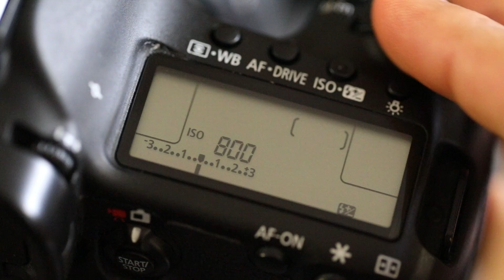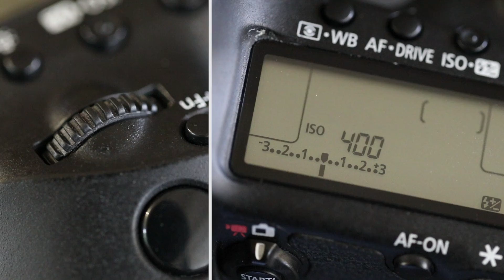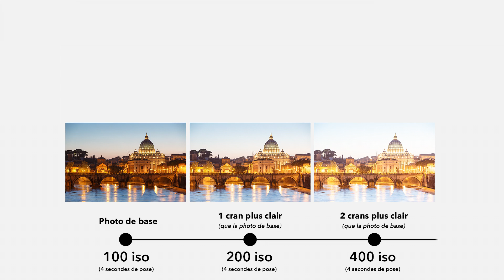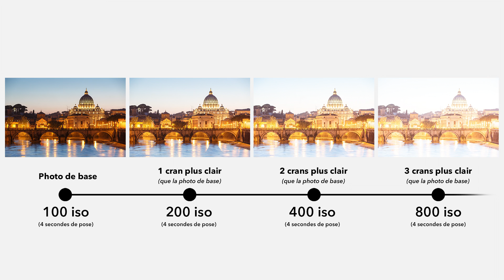L'exposition en photo de paysage - Partie 2 (les isos)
La partie 2 d'une série de plusieurs vidéos dédiées à l'exposition manuelle en photographie de paysage. Dans cette vidéo je vous explique l'influence des isos sur l'exposition. Les bases pour bien comprendre et démarrer en photographie de paysage. Les épisodes suivants arrivent très bientôt.

Julien Grondin (Beboy), photographe et formateur pro en traitement d'image.